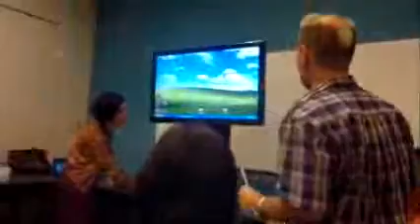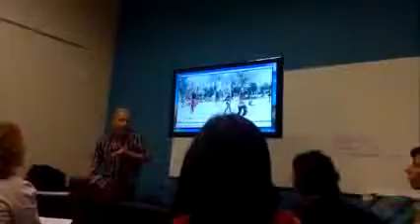I Congreso Tendencias Escénicas UP / Exposición: Roberto Ariel Tamburrini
De los bordes a los abismos en el contexto posmoderno de las artes del movimiento